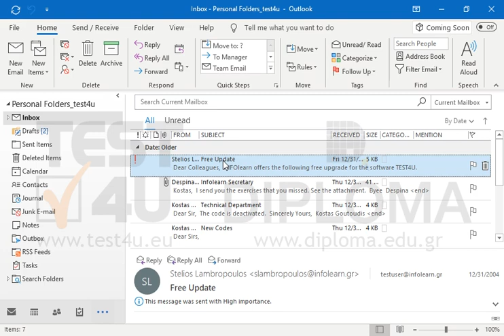Print the email with subject Infolearn Secretary which appears in the Secretary folder...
Print the email with subject Infolearn Secretary which appears in the Secretary folder (subfolder of the Inbox folder) to the default printer.

77-731 Microsoft Office Specialist Outlook Core 2016 - English version

77-423 Microsoft Office Specialist Outlook Core 2013 - English version